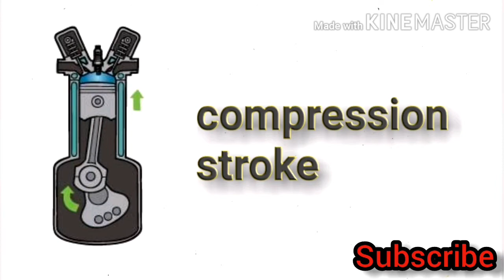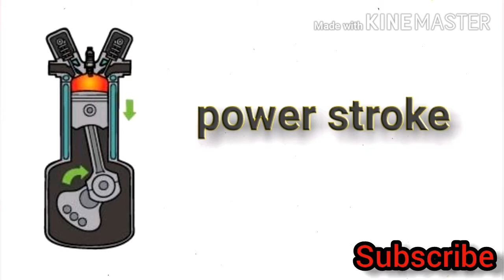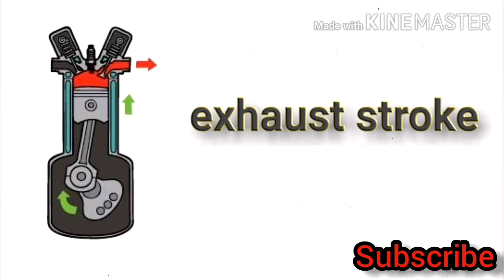4 stroke engine theory | 4 stroke petrol engine sinhala | සිවුපහර මූලධර්මය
අභ්‍යන්තර දහන එන්ජිමක් ක්‍රියාත්මක වන ප්‍රධාන මූලධර්ම දෙකක් පවතී  එනම් දෙපහර මූලධර්මය හා සිවුපහර මූලධර්මය වේ මෙම වීඩියෝව මගින් සිවුපහර මූලධර්මය පිළිබඳව  සාකච්ඡා කරනු ලබයි